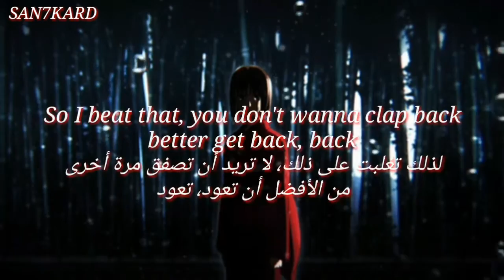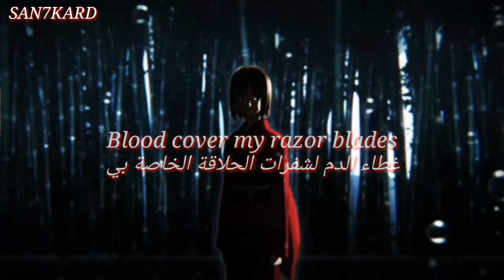BONES - 2Stroke (Lyrics)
artist: BONES
Song: 2Stroke

Lyrics:

[Verse 1]
Blade all of my waist (Waist)
Murder all on my brain (Brain)
Hand down, smoking out the pound
No mask cover my face (My face)
2 stroke in my veins (Veins), bloodline full of pain (Pain)
One look into my eyes and you will see that BONES not playin' (Not playin')
They like my savin's (Savin's)
They copy pastin' my cadence (Cadence)
They can try their best, but I'm not impressed
They'll never be me, they'll never be SESH
Drop back to back fuck a platinum plaque
And it'll be this way 'til I fade to black
And I see the wrap and I stop my brain
Matter fact, this game will never be the same

[Bridge]
I'm off that 40, I'm loaded
I got that .40, you know it
So I beat that, you don't wanna clap back, better get back, back
Put them in a knapsack, packed like a backpack

[Verse 2]
Down on my luck (Luck)
Hundred fifty blunts (Yeah)
Body in the trunk
Hit the river, then we dump (Dump)
Blood cover my razor blades
Bones ready to save the day
Never gave a fuck, fuck
Put them in the truck, truck
Pedal to the metal, then speed away

support me